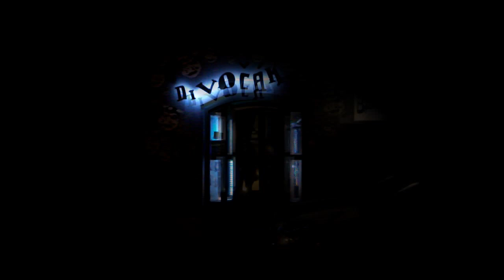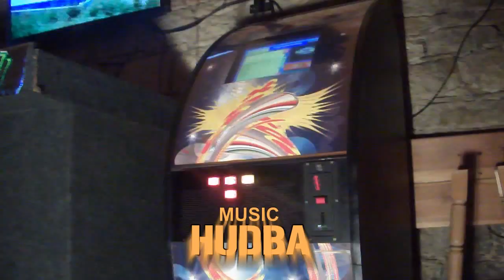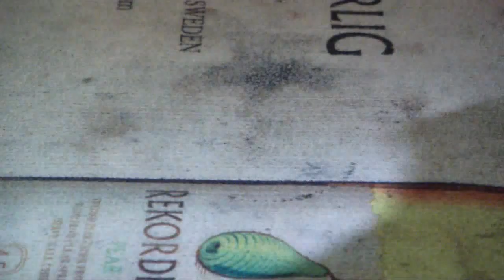Wild Hog by Master Theory | Bar Divočák commercial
Welcome to my video! Dive into the world of the great videos with me. I'm making content from my own recorded clips only, so you won't see this elsewhere. My channel is mostly dedicated to gamers who like bugs and funny situations in video games.